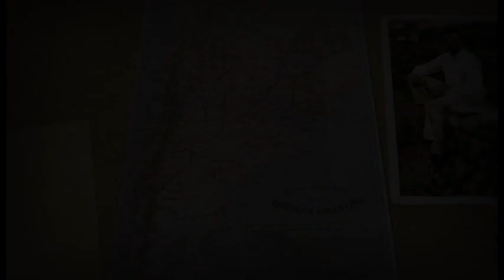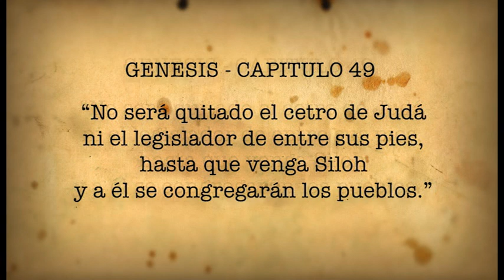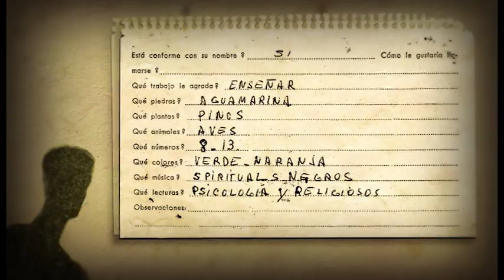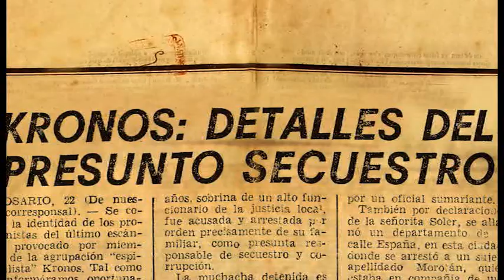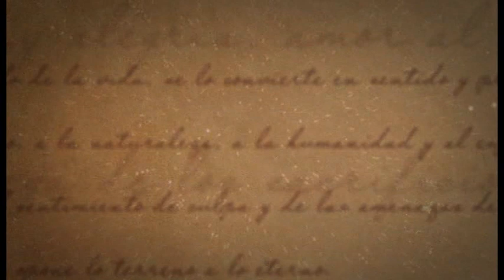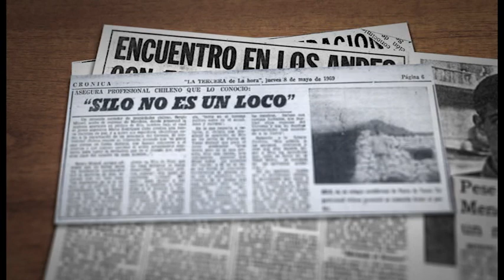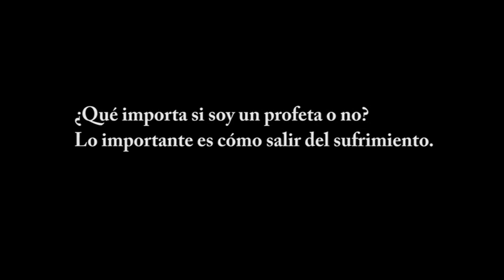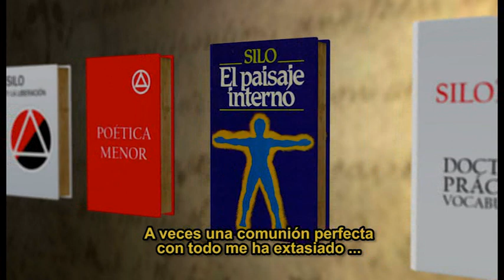Silo's Message - Silo's Message - Video of Silo - 9